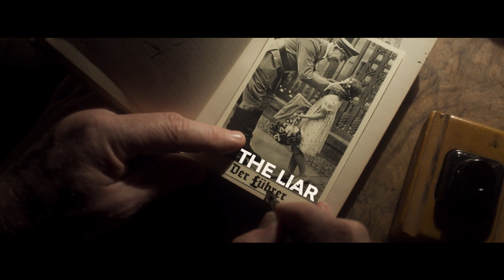ALONE IN BERLIN (2016) | Official Trailer | Altitude Films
Berlin, 1940. The City is paralysed by fear. Otto (Brendan Gleeson) and Anna Quangel (Emma Thompson) are a working-class couple living in a shabby apartment block trying to stay out of trouble under Nazi rule. But when their only child is killed fighting at the front, their loss propels them into an extraordinary act of resistance. They start to drop anonymous postcards all over the city attacking Hitler and his regime. If caught, it means certain execution. Soon their campaign comes to the attention of the Gestapo inspector, Escherich (Daniel Brühl), and a murderous game of cat-and-mouse begins.

Based on the incredible true story and best-selling book by Hans Fallada.